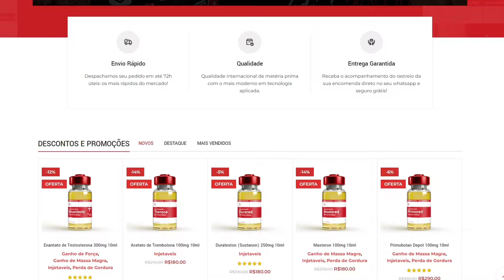a GENÉTICA e a COMPARAÇÃO DENTRO do BODYBUILDING - LAERCIO REFUNDINI